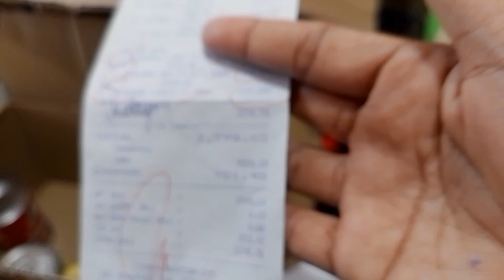pag price at display ng panamili